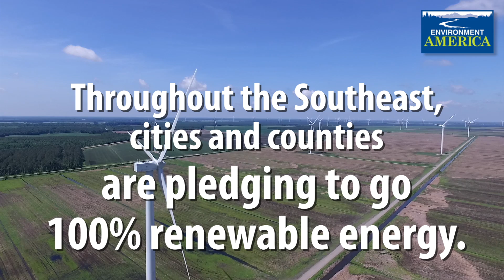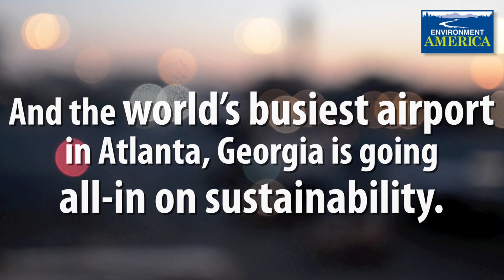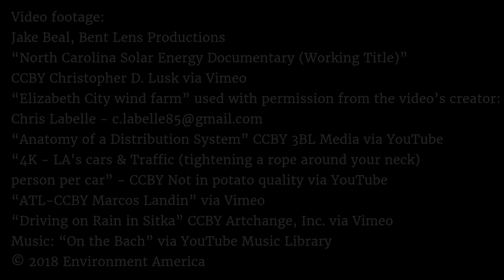Red States Rising - Climate Action in the Southeast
Part of the Global Climate Action Summit